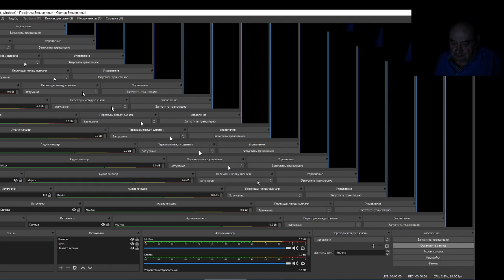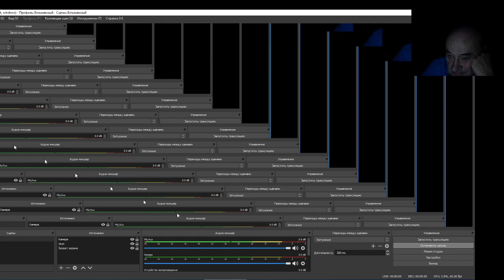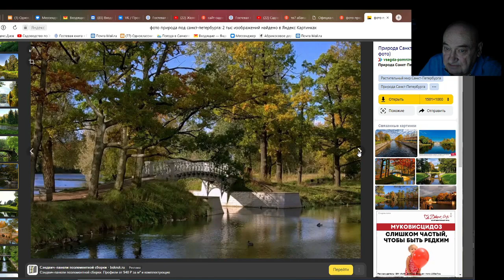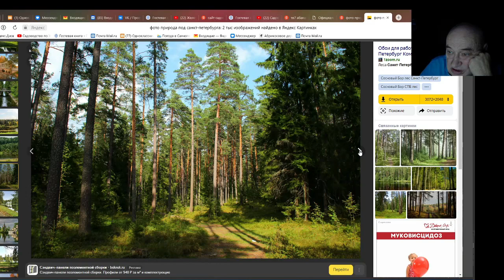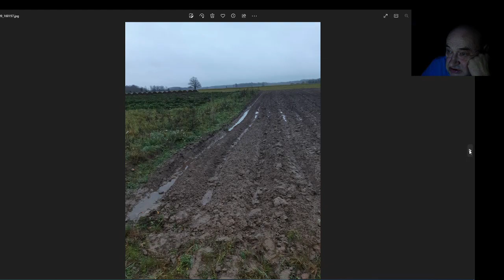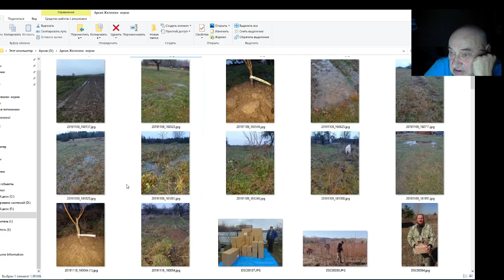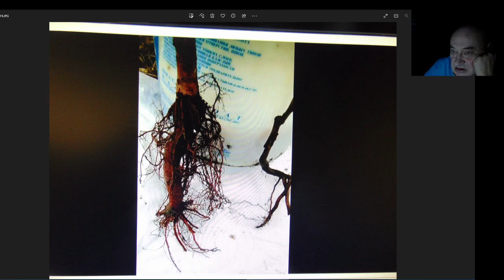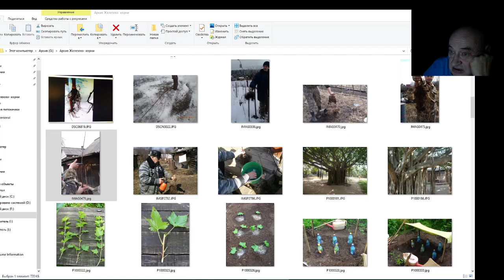Советы садовода Железова для Северо-Запада России. Серия 1.